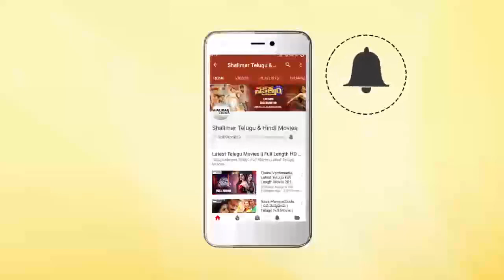Nitin & Arjun And Charmi Super Hit Movie Nitin And Chandra Mohan Intresting Scene | Shalimar Movies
Watch Nitin & Arjun And Charmi Super Hit Movie Nitin And Chandra Mohan Intresting Scene,